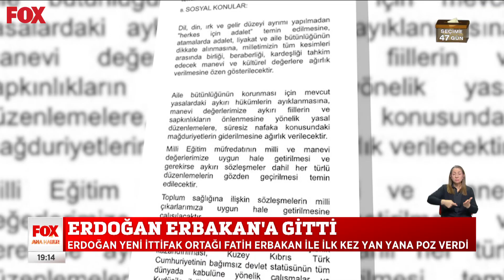Erdoğan Erbakan’a gitti... 28 Mart 2023 Selçuk Tepeli ile FOX Ana Haber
Karamollaoğlu: Cahilliğe bakın, Erbakan Hoca ilk koalisyonu CHP ile yapmıştı...- 28 Mart 2023 Selçuk Tepeli ile FOX Ana Haber bülteni ve öne çıkan haberler yayında hemen izle!